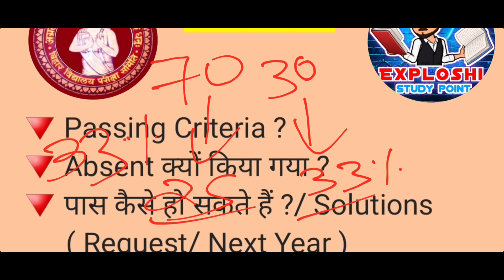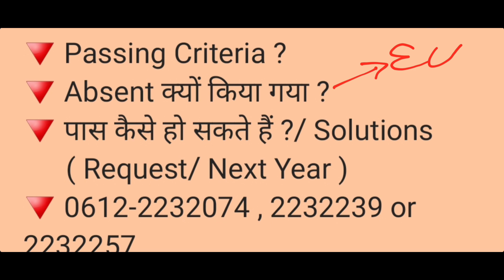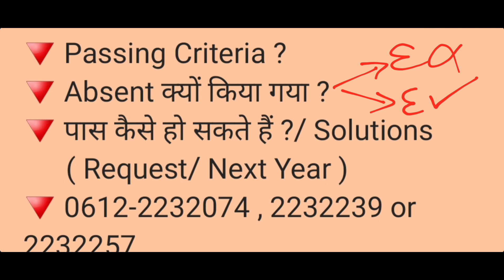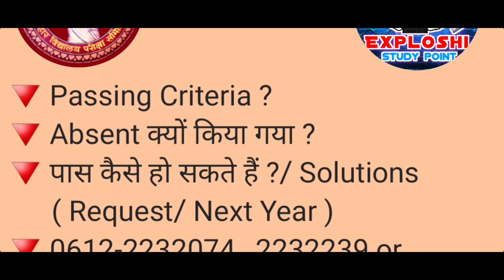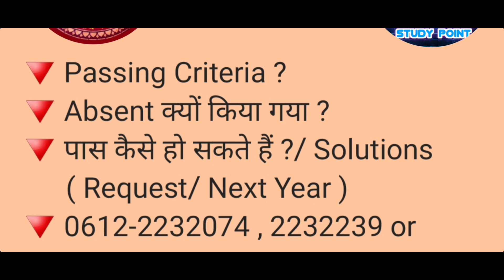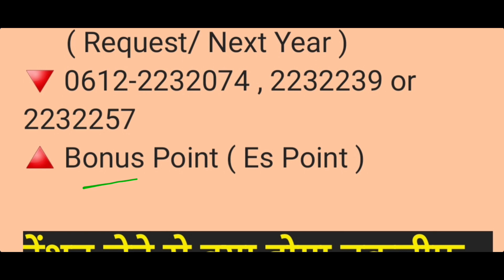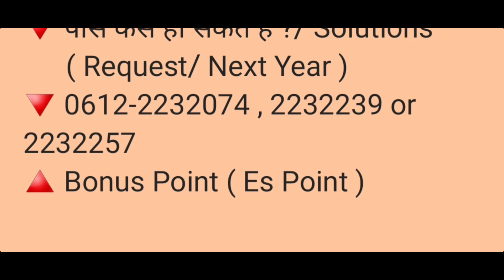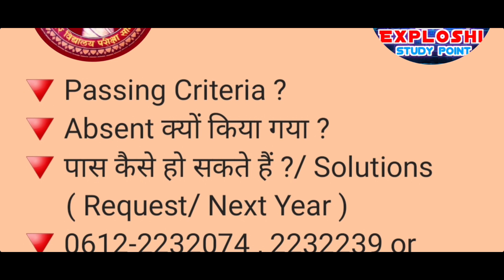बोर्ड परीक्षा प्रैक्टिकल में अनुपस्थित/Fail क्या करें ? | Bihar board 10th/12th Compartment 2022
My New Bihar Board Channel ( Es Point)

बिहार बोर्ड स्टूडेंट के लिए Best YouTube चैनल 🧑‍🦰👆👆👆

हमसे बात करने के लिए टेलीग्राम पैर जुड़े

Bihar Board BSEB Result 2021

Annual Intermediate Examination Result 2021

🔹️ Note - Try in Incongnito Mode 🔹️

 12th Scrutiny Apply Date,
Bihar Board 12th Scrutiny Apply kaise kare,

10th result date 2022
12th result date 2022

Kab aayega 2022
Bihar Board result 2022
kab aayega result 2022
Matric inter exam result 2022

kab aayega Bihar Board result 2022

12th result kab aayega 2022
2021 result kab aayega 2022
12th inter result kab aayega 2022

Bihar board किसी भी विषय में फेल यह कम नंबर आने पर क्या करें,
inter 2022 ki copy janch kab shuru hogi, bihar board, bseb,

16 march result 2022
16 march result 2022
march mein result kab aayega 2022

bseinterer.in
bseb 12th class
bseb 10th Class 2022
2021 mei result kab aayega

check 12th result 2022
Bihar Board result check 2022
result kaise dekhen 2022
Result check app 2022
Bihar Board inter result declare 2022,

ऐसे करो तब होगा|BSEB 12th Result 2022|How to Check BSEB 12th Result |Bihar board inter Result Check

ऐसे करो तब होगा|

How to Check BSEB 12th Result
Bihar board inter Result Check

BSEB
bseb